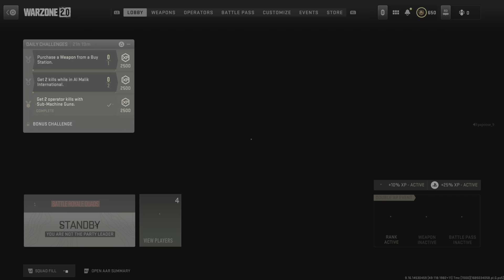Call of Duty: Modern Warfare II_20230526024110